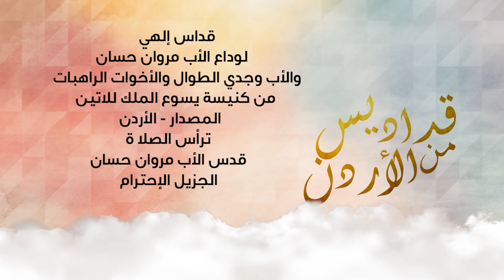قداس إلهي لوداع الأب مروان حسان وألأب وجدي الطوال والأخوات الراهبات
من كنيسة يسوع الملك للاتين - المصدار
ترأس الصلاة
قدس الأب مروان حسان
الجزيل الإحترام
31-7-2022